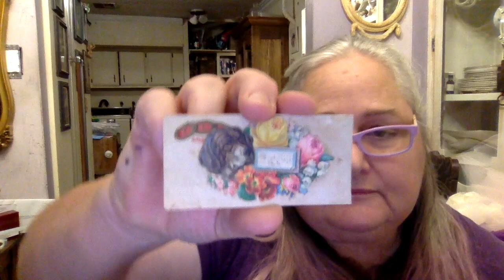One More Thing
For cryin' out loud! Two videos in one night! It's 1:30 AM and I am forcing myself to put down the glue gun and go to sleep. I could easily go all night, but I know that that's bad for me and makes me look haggard. I make my videos the way I live my life, in a swirling stream of consciousness. That could be disorienting to new viewers. No intro, no call to action, no request for subscribers or thumbs up - just a quick "Hidey Ho!" and we're off! But, no matter where you jump into my story, pretty soon you pick up the thread.